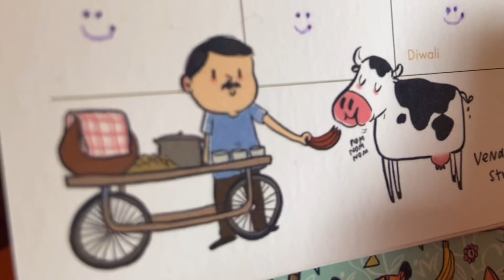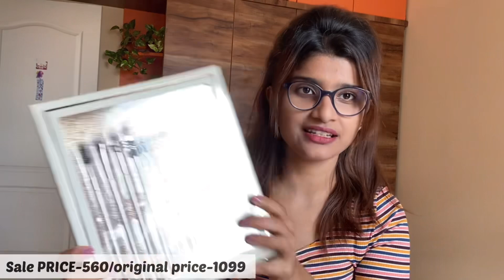MORNING TO NIGHT ROUTINE;Daily vlog;amazon haul;day in my life;journal,Indian productive vlog 2022